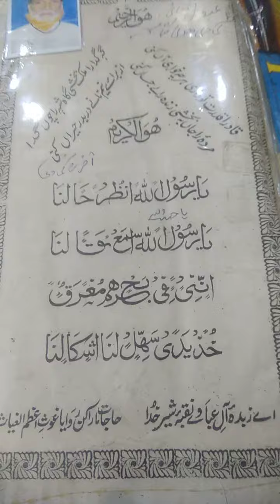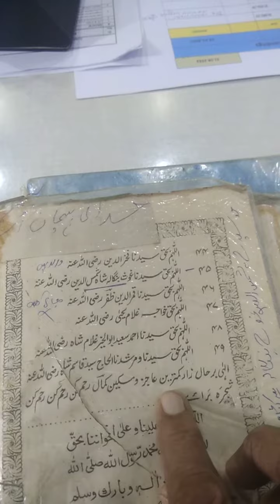Ya Ghos Bangala Rz Al Madad